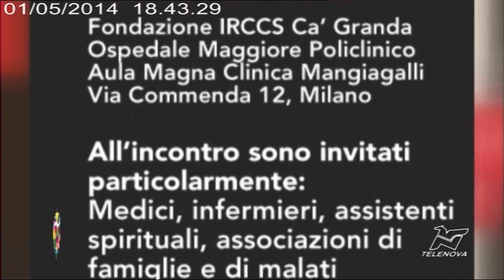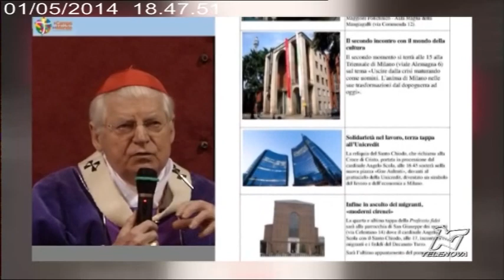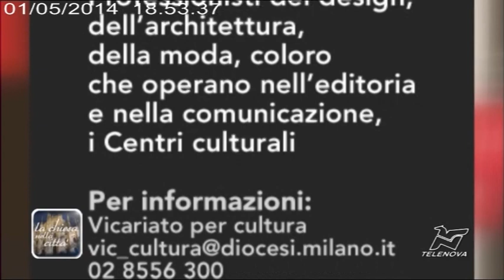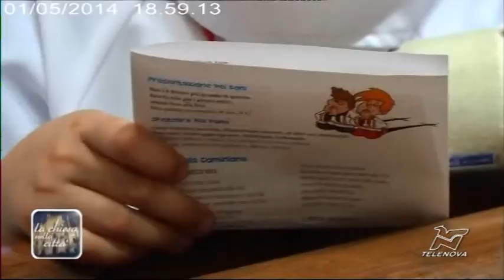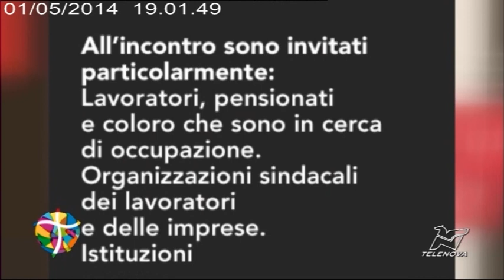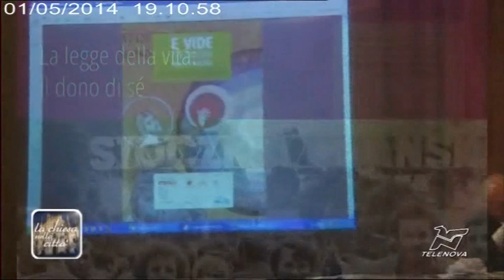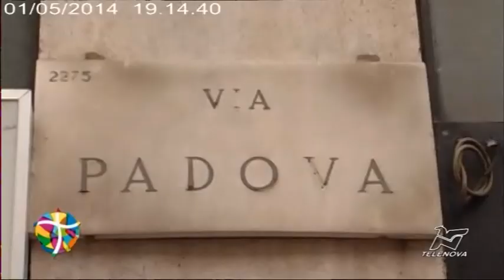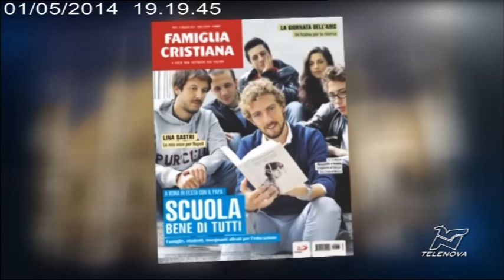8 maggio: La grande "Professio Fidei" - 01/05/2014 - La Chiesa nella Città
Nella puntata monografica approfondimento e riflessione sulla Giornata dell'8 maggio. In studio ospite, il vicario episcopale della Diocesi, monsignor Luca Bressan. Inoltre, un'intervista all'Arcivescovo sul significato della "Professio Fidei". Inoltre, servizi sui due Papi santi, sull'incontro del cardinale Scola con i Chierichetti e sulla mostra "E vide che era cosa molto buona"